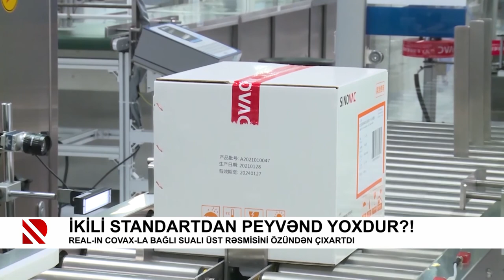İkili standartdan peyvənd yoxdur?!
REAL-ın COVAX-la bağlı sualı ÜST rəsmisini özündən çıxartdı